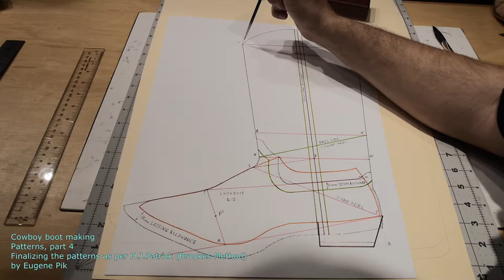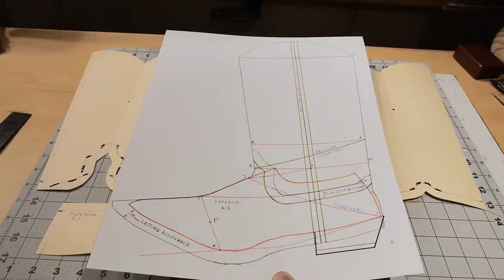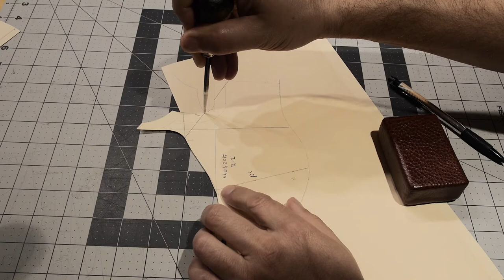Cowboy boot making. Patterns, part 4. Finalizing the patterns.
Cowboy boot making. Patterns, part 4.
Finalizing the patterns.
Based on: "Modern pattern cutting and design" by H.J. Patrick

This is part 4 of the "Cowboy Boot Pattern Making" series of videos.